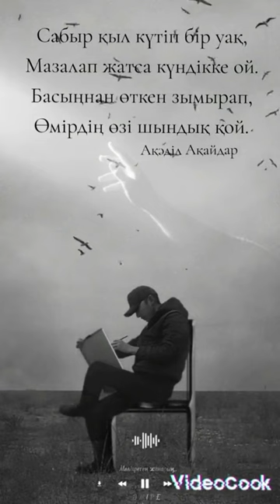5 января 2024 г.